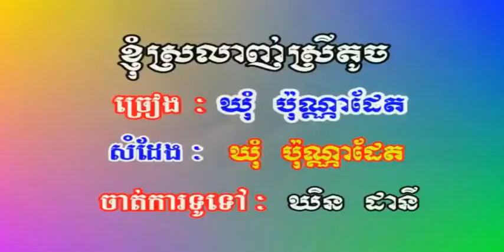ខ្ញុំស្រលាញ់ស្រីតូច ច្រៀងដោយ ឃុំ បុ៉ណ្ណាដែត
០១. ខ្ញុំស្រលាញ់ស្រីតូច ច្រៀងដោយ ឃុំ បុ៉ណ្ណាដែត SM VOL22 ស៊ិន​​ ស៊ីសាមុត  COVER